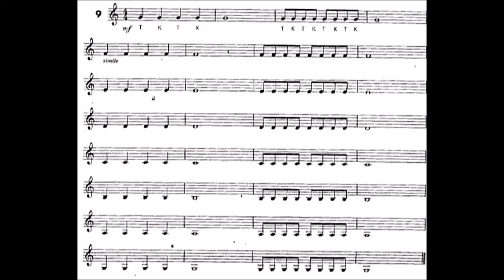TRUMPET Allen Vizzutti Method - Book1 - TONGUING 09 (DOUBLE TONGUING)